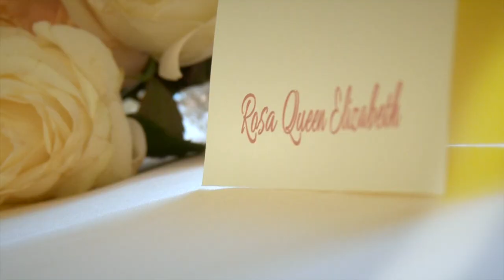Trailer matrimonio Lecce Giacomo e Stefania